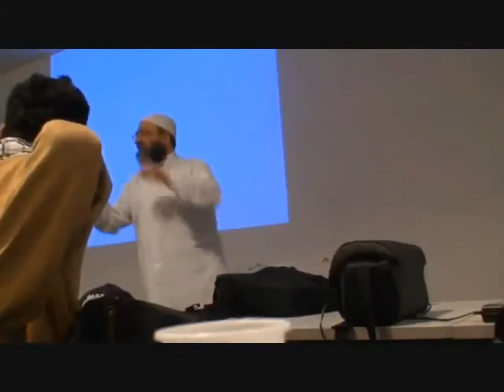The Shia believe - pt - 10 / 15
As Muslims, we believe in the finality of Prophethood and the finality of the Holy Books. Prophet Muhammad (صلّى الله عليه وآله وسلّم) was the final Prophet. The Quran was the final Holy Book of Allah.

The Shia reject both of these central tenets of Islam. They extend the Prophethood through their Imams, who are considered by them to be superior to Prophets (other than Prophet Muhammad). The Shia also believe in holy books after the Quran, including the Mushaf Fatima (Book of Fatima), Al-Jamia, and Al-Jafr (The Parchment). According to the Shia, these are books divinely inspired from Allah. There are many Shia Hadith which refer to these three holy books * Al-Jamia

The Shia believe that this book, Al-Jamia, contains all the lawful and unlawful as well as all matters that people need. It is considered to be more complete than the Quran, and it is also much larger than the Quran, apparently the size of the leg of a huge camel * Al-Jafr

Another Shia holy book includes Al-Jafr which is a parchment that contains the knowledge of not only Prophet Muhammad (صلّى الله عليه وآله وسلّم), but also of the past Prophets and Infallible Imams. Al-Islam.org says: al-Jafr, on the other hand, is a book which Imam Ali inherited from the Prophet. It contains knowledge of past and future events. Not only this, but it would contain knowledge of the future including the names of every king who would rule on earth. Such knowledge is of course not contained in the Quran, so we see that the Shia belief in such a lofty book really decreases the signfiicance of our Quran. We find the following Shia Hadith in Al-Kafi: How can the Shia then claim to be Muslim when they believe in holy books after the Quran? We do not believe that people of the Bahai faith are Muslim, simply because they follow another holy book after the Quran! Truly, such beliefs constitute Kufr Akbar (Major Disbelief).

Another oddity is that the Shia Imams supposedly possessed books of immense knowledge and yet they hid them from the world, according to the Shia. These Imams did not share these books with their Shia followers. Today, we do not find any Shia who has ever seen these three mysterious holy books. Indeed, the Shia believe that the Hidden Imam has also hidden these books with himself. Imams are meant to guide, so why would they possibly hide books of knowledge? The Prophet (صلّى الله عليه وآله وسلّم) was given the Quran, but he did not hide this holy book from the people. Instead, he shared it with the world and told everyone to spread it so that people be guided.

It would be childish of the Imams to say this book is minestay away! In fact, in the Shia Hadith, one of the Infallible Imams of the Shia says: With us there are such things [i.e. Jafr Al-Jami] that because of which we do not need people [but] instead people need us. It is a bit odd that the Imam would be boasting about this. The only explanation as to why the Shia Imams hid their holy books is that these books simply did not exist and are a figment of the Shia imagination.

The truth is that the fundamentals of the Shia faithin particular the institution of Imamah (which is the major difference between the Ahlus Sunnah and the Shia)are simply not in the Quran. Thus, the Shia are forced to find the tenets of their faith in another book. On the other hand, the rightly guided Ahlus Sunnah will continue to reject any holy books after the Quran, and instead vehemently defends the absolute finality of the Quran and the Islamic message.